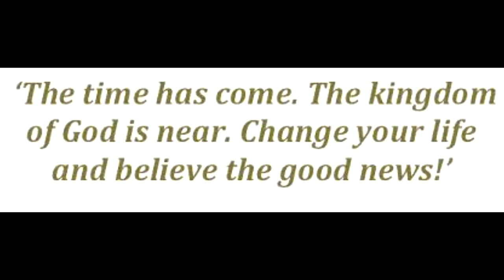Pray for Jerusalem the Video2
Written by Michael Cornett Enterprises and Jim Richter. Produced at LEJ recording Studio. Jim Richter Guitar and Keyboards, Roger Gutierrez Bass and RJ Pastermak Drums  Video produced by Roger Gutierrez at LOFT  Copyrights Michael Cornett and Jim Richter